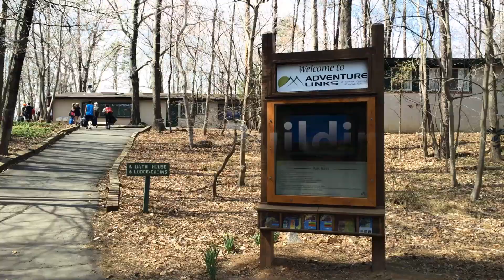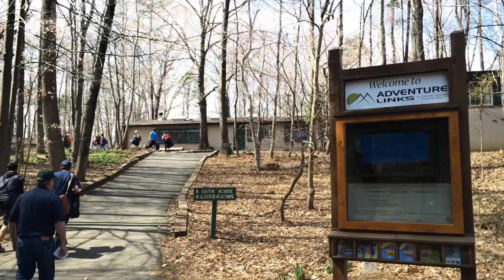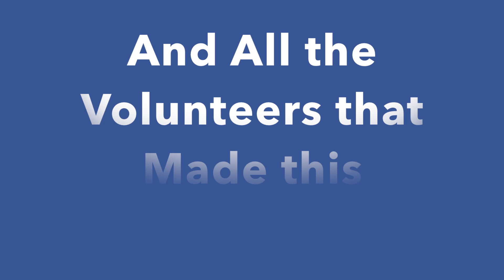Langley Crew Spring Training Recap 2015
Recap of Spring Training for Langley Crew - Spring 2015